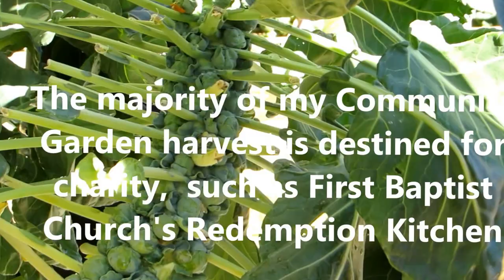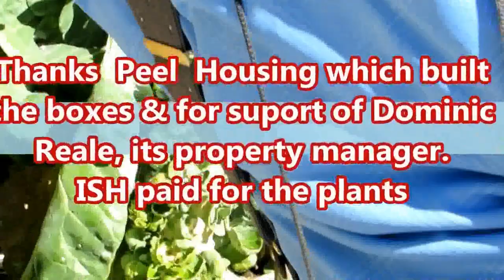BRUSSELS SPROUTS HARVEST WITH ISH 101014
Ish's Community Garden - he harvests some of the early Brussels sprouts. 47 of his 48 plants survived and each has about 30-50 sprouts. Multiply away. I donate most of my harvests to hot food kitchens such as First Baptist Church's Redemption Kitchen, at Main St S and Wellington Av - across the street from the wealth of the Brampton City Hall council.